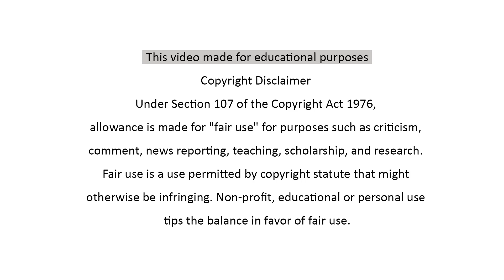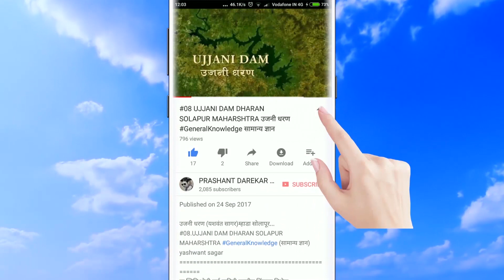Kundalika River Ram River Pune